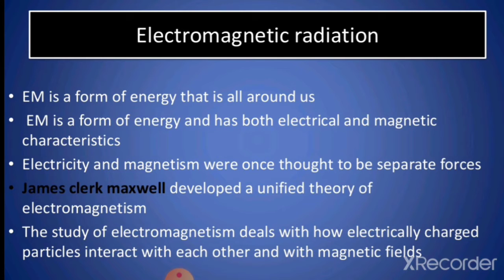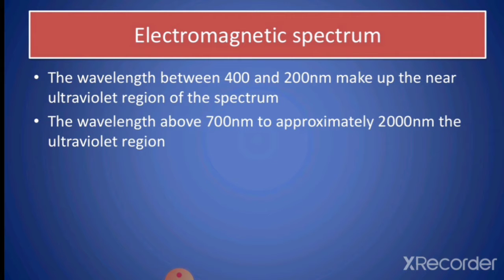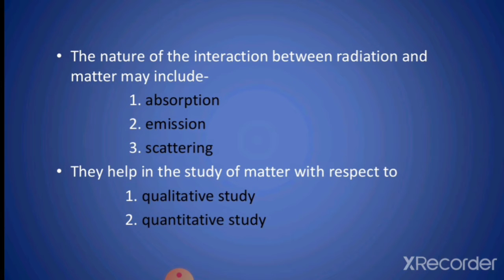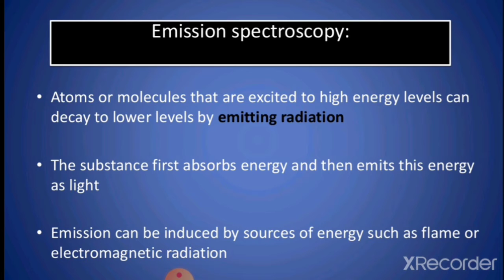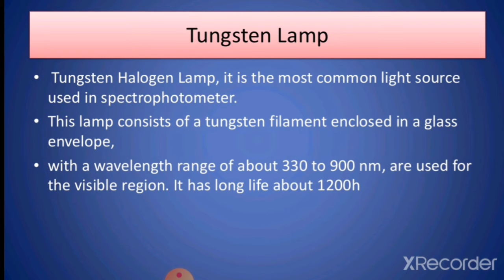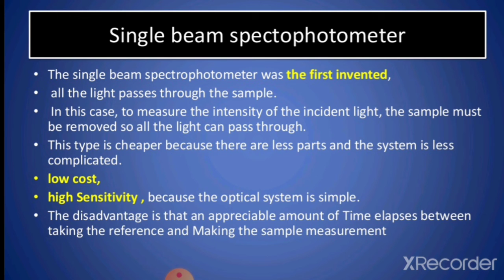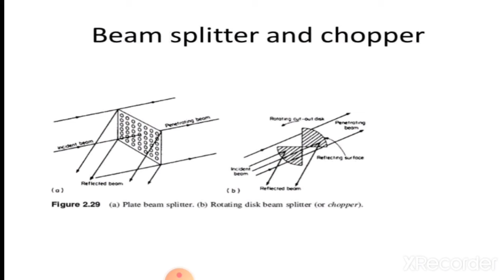INTRODUCTION OF SPECTROSCOPY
B.Pharm Topic